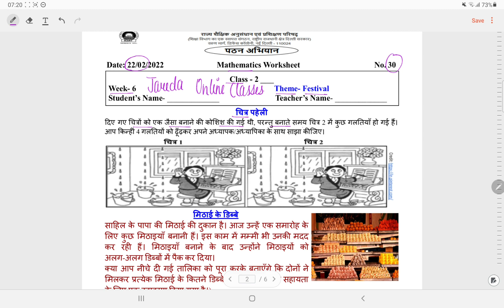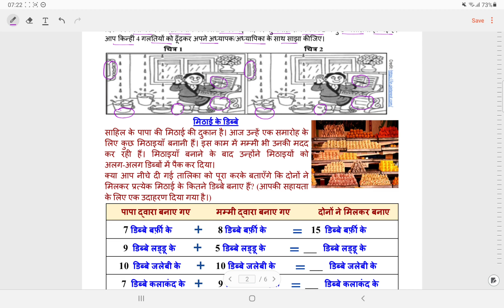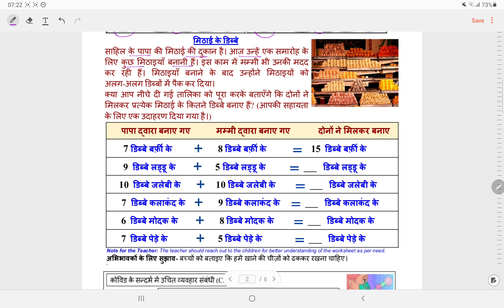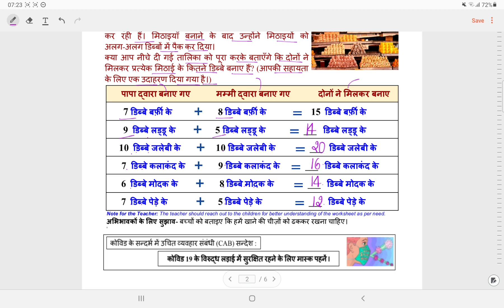Class 2 Reading Campaign Numeracy Worksheet 30 Week 6 (22/2/22)